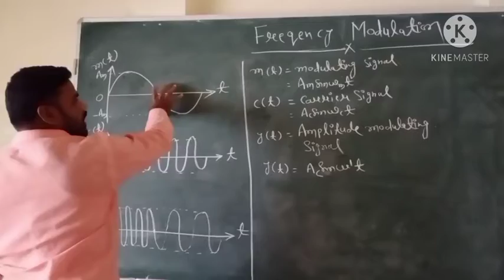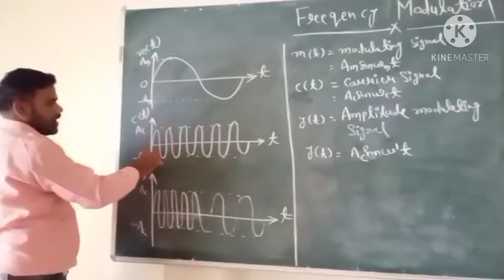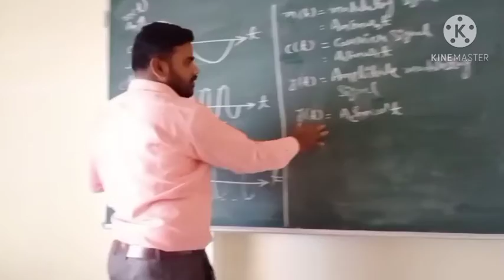Frequency Modulation By Mr.Chandra Kumar Sahu SRU